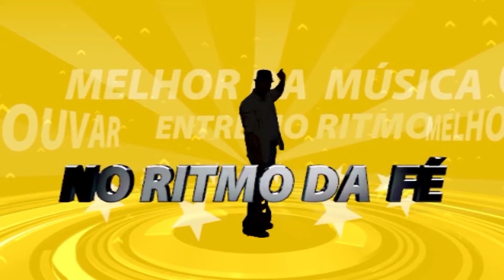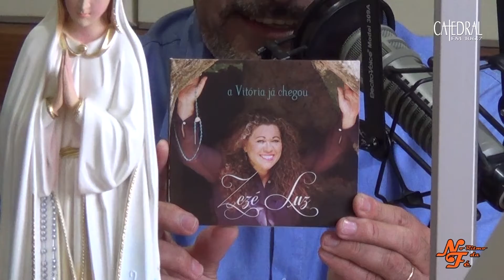No Ritmo da Fé - Rádio Catedral (02/07/2016) com Zezé Luz - Parte 01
Fique por dentro de tudo o que rola no programa.